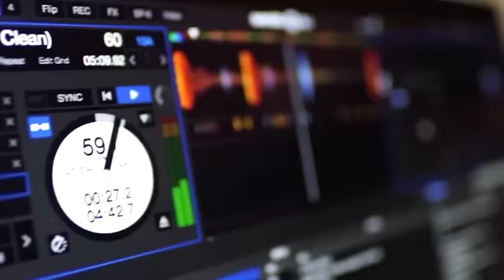Malheur Imprévu (EXCLUSIVE) - Films Nigerian En Francais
Un homme a nié son fils alors qu’il était encore à naître, 30 ans plus tard Le fils paie une visite d’une manière désagréable

Un film nigérian en français Avec: Sam Obiagu, Onny Michael, Jerry Akpan

French Unplanned